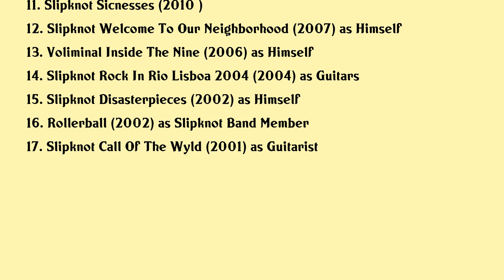Mick Thomson Movies list Mick Thomson| Filmography of Mick Thomson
Mick Thomson Full Movies List Filmography of Mick Thomson

Latest movies of Mick Thomson are:

1. Slipknot Unmasked All Out Life
2. Slipknot Rock Am Ring 2019
3. Slipknot Live At Download
4. Slipknot Day Of The Gusano
5. Slipknot Hellbound Docoumentary
6. Slipknot Rock In Rio 2015
7. Slipknot Rock On The Range Festival 2015
8. Slipknot Monsters Of Rock 2013
9. Slipknot Goat
10. Slipknot Rock In Rio 2011
11. Slipknot Sicnesses
12. Slipknot Welcome To Our Neighborhood
13. Voliminal Inside The Nine
14. Slipknot Rock In Rio Lisboa 2004
15. Slipknot Disasterpieces
16. Rollerball
17. Slipknot Call Of The Wyld

Complete list of movies acted by Mick Thomson are in this video.

Please Comment down your favorite movie of Mick Thomson